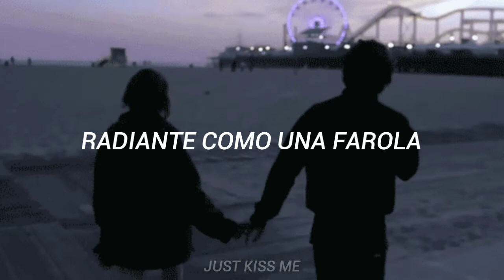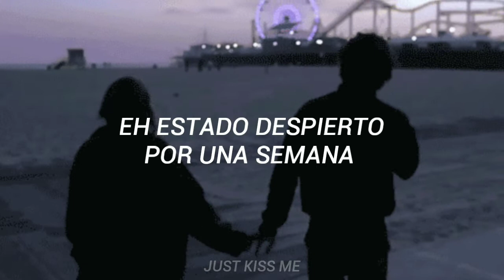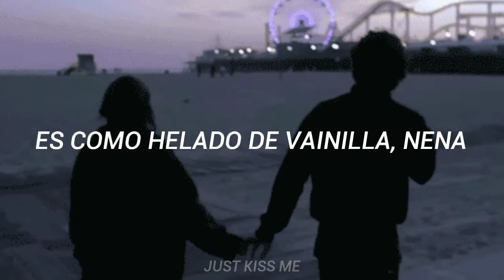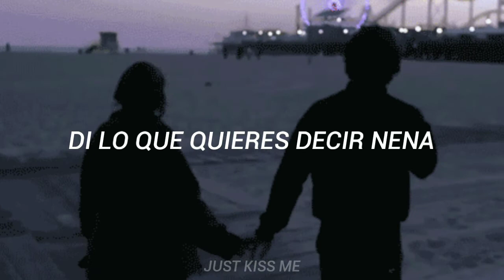Caamp - No Sleep (Sub. Español)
Oh I saw a shooting star
Late last night
Yeah she was pointing at the west coast
Beaming like a street light
Got my white denim jacket
And my bolo tie
Snuck past mom and dad and told my little brothers goodbye

Oh I hear a motor car
Coming up the coast
You know I've seen other cities but I like this one most
There's a girl down in the valley says that we can take it slow
Or we can push fast forward on it
Love success and rock and roll

But it gets hard sometimes
Don't I know it
I been up for a week
I can't get no sleep
I lose my cool

Oh I saw a shooting star late last night
She's like vanilla ice cream, baby
Milky white
I want to love her all day
And all of the night

And it gets hard sometimes
And I been up for a week

Say what you mean babe
Come on and tell it to me

Destacó que no soy dueño del contenido que escuchan, solo traduzco las canciones.

More from Caamp